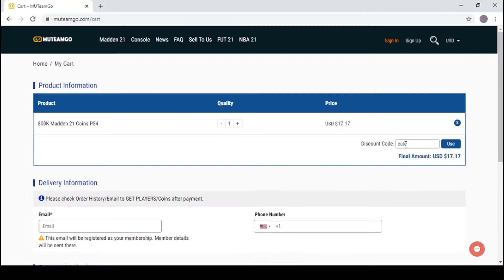JEREMY SHOCKEY CAMPUS HEROES MADDEN 21 GAME PLAY PLAYER REVIEW HOW GOOD IS HE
GO SAVE YOUR MONEY !! USE CODE CUTE AT CHECK OUT !!! ENJOY YOUR NEW PLAYERS !!